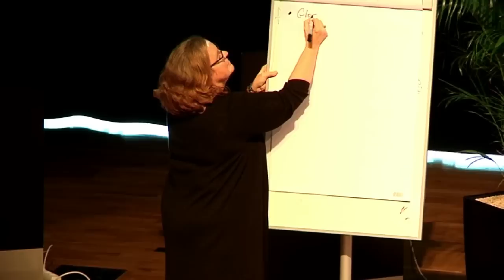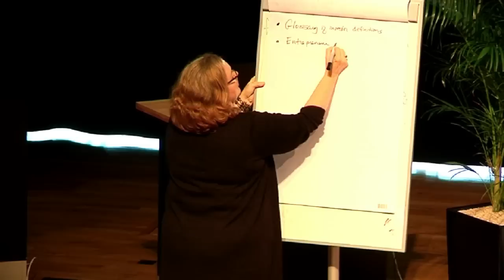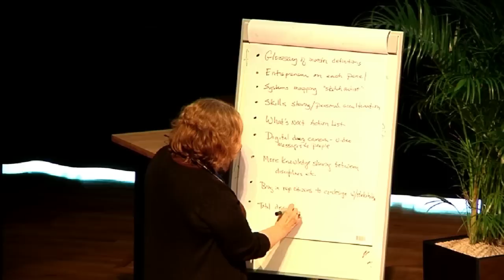Landscapes from the Future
SOCAP founder, Kevin Jones and SOCAP Board President, Penelope Douglas facilitate the closing session of SOCAP: Designing the Future. This includes feedback from a mix of participants and the audience on what need moved during the event, what they'd like to see improved and more.